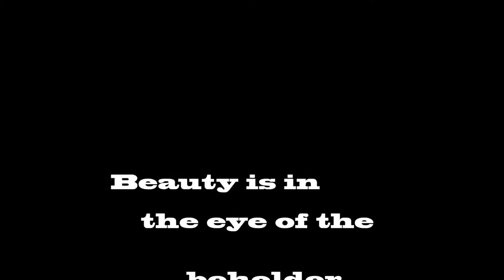Pretty Doesn't Have To Hurt (Love Who You Are_(orig) Tracey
Don't be fooled by what's on the outside...the fads,  It's what  on the inside that's true beauty... Be yourself.  You're Beautiful!